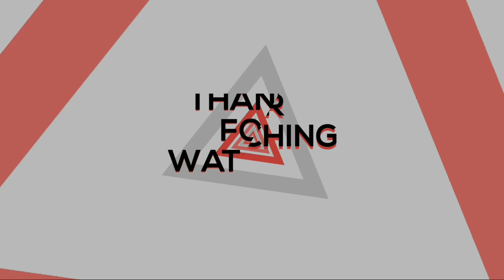Modified YAMAHA RAY- Z || 2018 (viralindia)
Yamaha Ray Z is designed to feature an edgy styling to attract youngsters who crave a reliable city commuting scooter. The peppy engine that presents grunt to the throttle of this agile scooter is the 113cc, air-cooled, 4-stroke single cylinder carbureted engine producing 7.1PS worth of peak power at 7500rpm and a maximum torque of 8.1Nm at 5000rpm. The Yamaha Ray Z had a claimed top speed of 86kmph. The Blue Core technology and the high-ignitability nickel spark plug integrated into the engine makes up for a claimed mileage of 66kmpl. The Ray Z is available in four colour options: Astral Blue, Moon Walk White, True Blue and Regal Red. The appealing body dynamics of the scooter is complemented with its stylish front apron design, distinguished headlamp assembly, and the clear-lens side indicators. The Ray Z relies on front and rear 130mm drum brake units for its braking performance. With the respectable mileage numbers, commendable stability, and edgy design, Yamaha Ray is a good value for money scooter available at Rs 58,582 (On road, Delhi). The Yamaha Ray Z competes against the likes of – Honda Dio, Hero Duet and Honda Activa i.